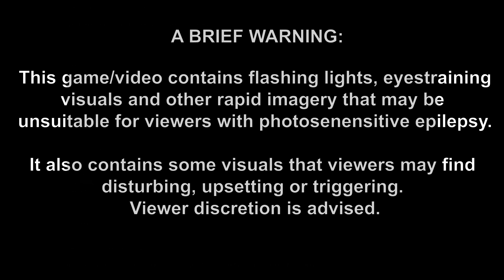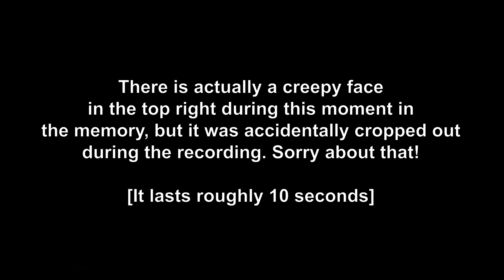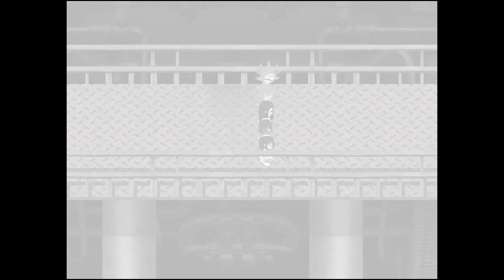Picayune Dreams - All Memories (SPOILERS)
All the memories in Picayune Dreams, tried to make sure I checked everything possible since the first time I played these memories I missed small things. Now I just need to beat the secret boss, and find the guest boss.

Timestamps:
00:01 - WARNING
00:10 - Izu
03:38 - Matt
10:09 - Harley
17:21 - Alexis